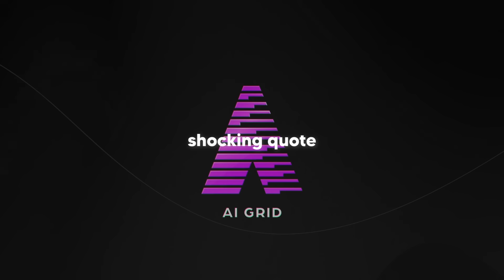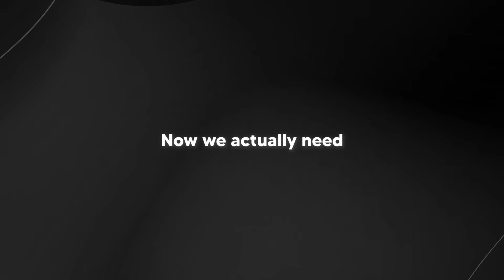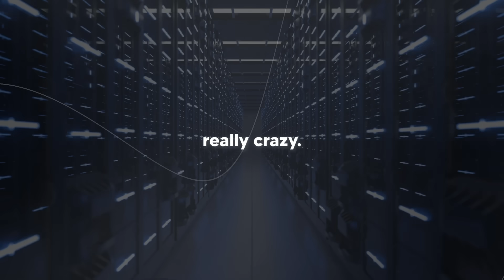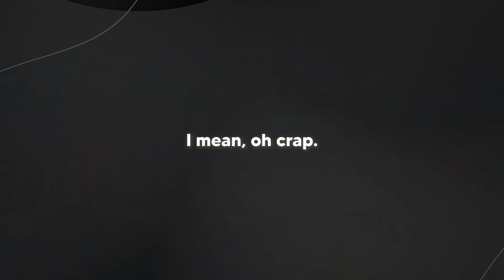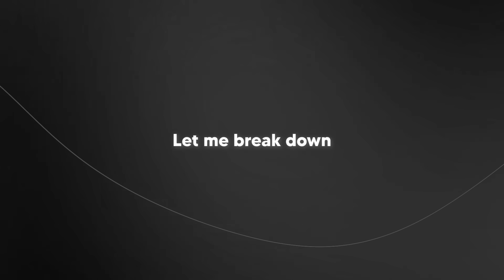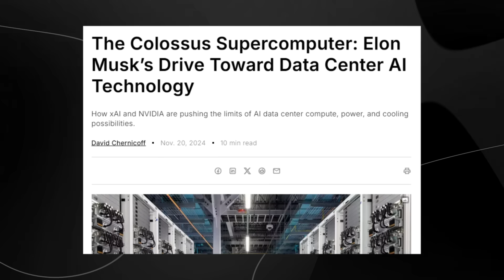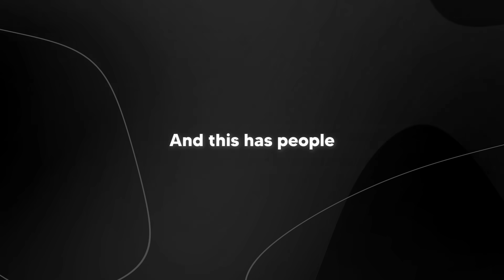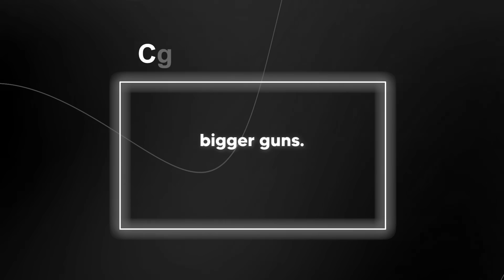A.I Experts STUNNED. China Has Won The AI Race Already!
Music Used